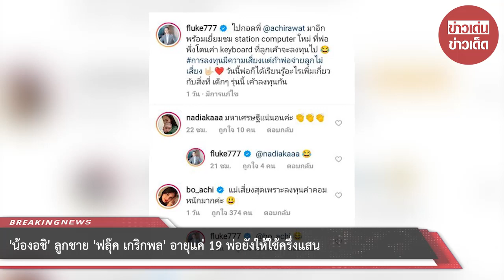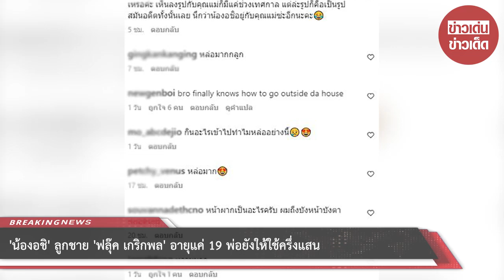‘น้องอชิ’ ลูกชาย ‘ฟลุ๊ค เกริกพล’ อายุแค่ 19 พ่อยังให้ใช้ครึ่งแสน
ก่อนหน้านี้มีข่าวลือออกมาว่า มีลุกดารากำลังคบหาดูใจกัน ซึ่งหลายๆ คนต่างพากันพุ่Jเป้าไปที่ “น้องอชิ” ลุกชายของ

“ฟลุค เกริกพล” กับ”น้องมิย่า” ลุกสาว”พีท ทองเจือ” เพราะมักจะเห็นเด็กทั้ง 2 คนสนิทสนมกัน คอมเมนต์ไอจีด้วยกันบ่อยๆ
และอยู่ในสตอรี่ของกันและกันบ่อยครั้ง ล่าสุดก็ไม่ต้องปล่อยให้สืบกันแล้ว เมื่อ “ฟลุค เกริกพล” ได้โพสต์ภาพไปทานอาหาร

มื้อค่ำ โดยมี “ลี นาตาลี” ภรรยา, ดีเจ”พีเค ปิยะวัฒน์” และ “โยเกิร์ต ณัฐฐชาช์” พร้อมด้วย “น้องอชิ” และ”น้องมิย่า” ด้วย
ด้าน “มิย่า” บอกตอนนี้ “อชิ” ก็เป็นคนสนิท ที่สนิทกันอยู่ ไม่กดดันคนจับตา เพราะคนรู้จักอยู่แล้ว แต่เราเป็นคนสาธารณะเข้าใจ

ในขณะที่ “พีท ทองเจือ” ก็ได้กล่าวถึงปม “น้องมิย่า” ยอมรับคุยทายาทหมื่นล้าน “น้องอชิ” ว่า “เป็นเรื่องของวัยรุ่น
ไม่ได้มีเรื่องอะไรที่ผิดปกติ ถ้าพูดแบบบ้านๆ โปรไฟล์ก็เหมาะสมกันทั้งคู่ เป็นเพื่อนกัน อายุ 16 กับ 18-19 ปี มันยังไม่มีบทสรุปหรอก

ก็หวังว่าทุกอย่างมันจะราบรื่นไปเรื่อยๆ ถ้ามีอุปสรรคก็ต้องเรียนรู้การใช้ชีวิตกันทั้งสองคน ก็เจอกัน เจอทั้งพ่อฟลุค แม่โบว์
ครอบครัวก็ทานข้าว แฮงค์เอาต์ด้วยกัน ครอบครัวค่อนข้างจะคุ้นกัน ไม่ใช่คนแปลกหนัาที่ไม่รู้จักกัน จริงๆ แล้วน้องเขาเป็นเพื่อนกลุ่มเดียวกัน

เจอกันแทบจะวันเว้นวันอยู่แล้ว” ล่าสุดคุณพ่อสุดหล่อย่าง “ฟลุค เกริกพล” ก็ได้ทุ่มทุนสนับสนุนอุปกรณ์ให้ลุกชายอย่าง “อชิ อชิรวัตติ์”
โดยการซื้อคีย์บอร์ดให้ลุกในราคากว่า 70,000 บ. ทำเอาคุณพ่อถึงกับอึ้งเบาๆ หลังจากนั้น “ฟลุค” ก็ได้ไปเยี่ยมชมโซนคอมพิวเตอร์

และนำมาเล่าผ่านไอจีว่า “ไปกอดพี่ @achirawat มาอีก พร้อมเยี่ยมชม station computer ใหม่ ที่พ่อเพิ่งโดนค่า keyboard
ที่ลุกเค้าจะลงทุนไป การลงทุนมีความเสี่ยงเเต่ถ้าพ่อจ่ายลุกไม่เสี่ยง วันนี้พ่อก็ได้เรียนรู้อะไรเพิ่มเกี่ยวกับสิ่งที่ เด็ก ๆ รุ่นนี้ เขาลงทุนกัน”

ขอขอบคุณข้อมูลจาก: topnewsroom

00:00 - Intro
00:10 - News
01:00 - Minute